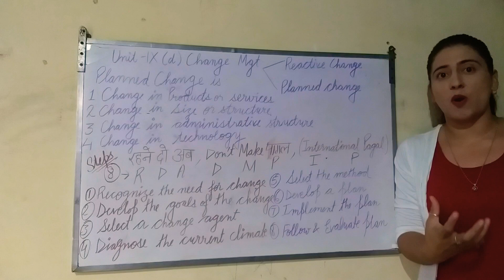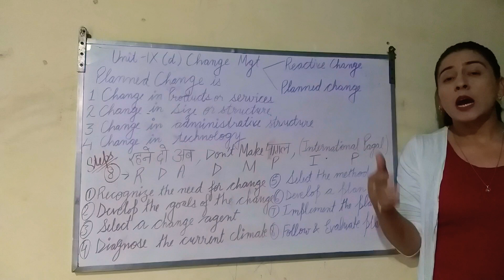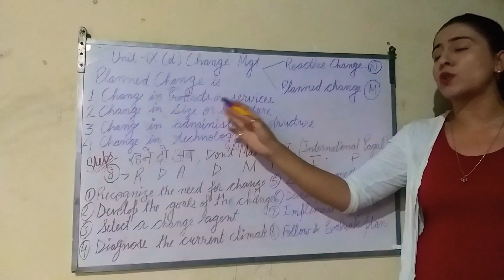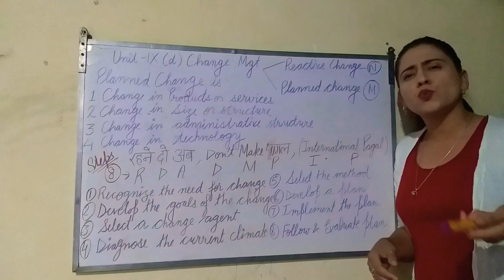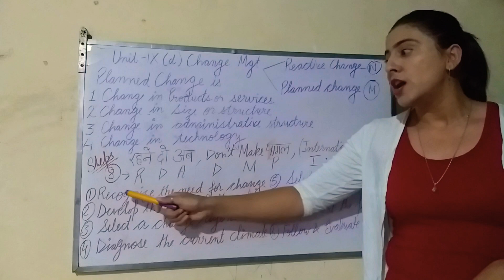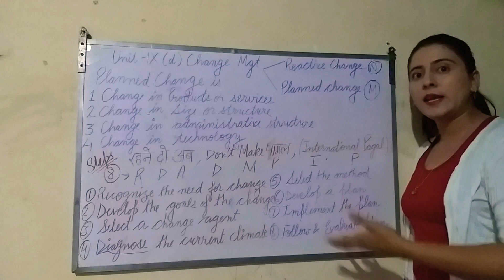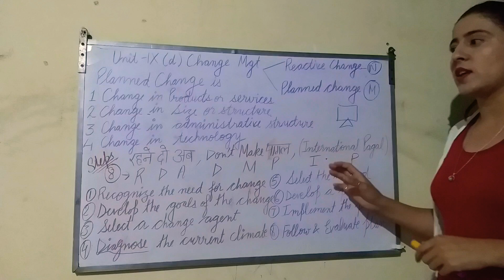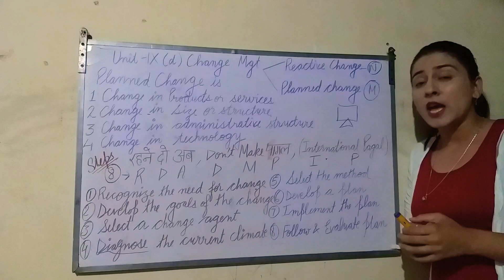Change Management with Example (Unit IX)Education UGC NET